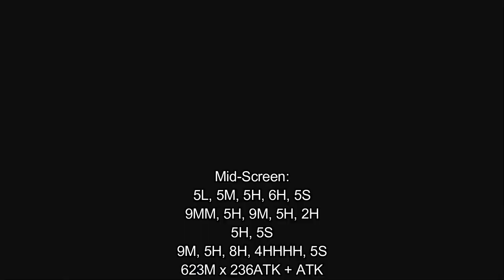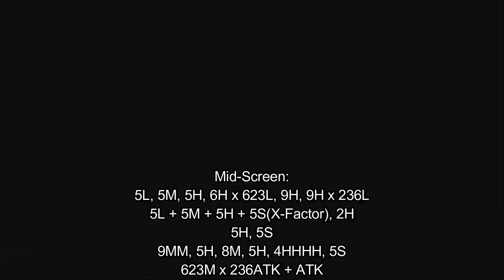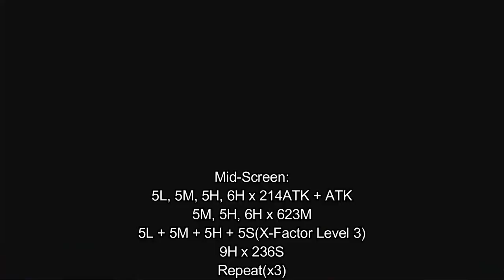[Ultimate Marvel vs Capcom 3: EX] pecks Combo Guide of DMC1 Dante [PC]